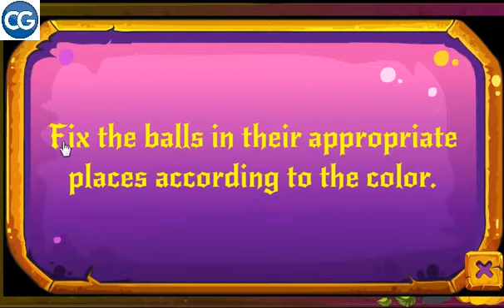[Walkthrough] Classic Door Escape level 434 - 501 Room escape 434 - Complete Game